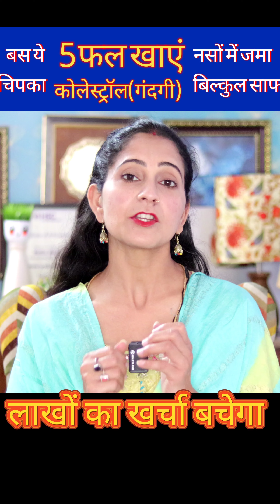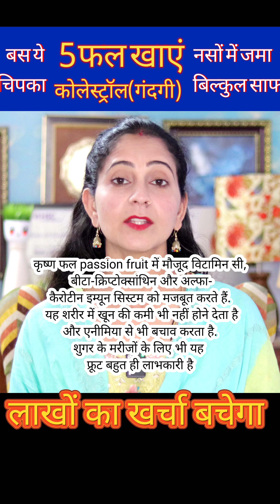बस ये 5 फल खाइये डॉक्टरों का खर्चा बचाइये ! 5 Miracle Fruits Eat for Healthy Life !